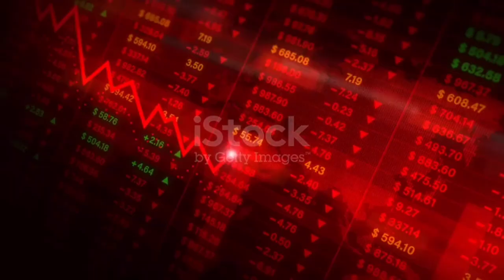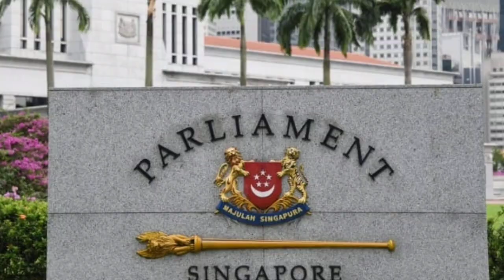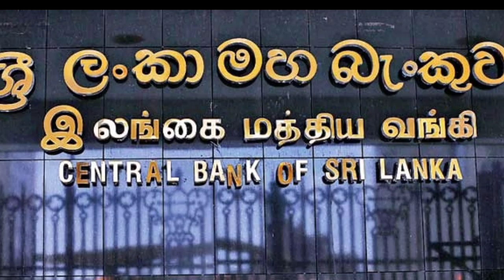தோண்டி எடுக்கப்படும் அர்ஜுன் மகேந்திரனின் 1000 பில்லியன் ஊழல் மோசடி